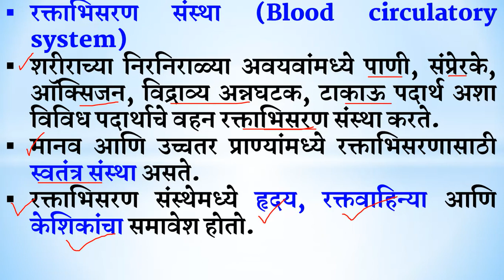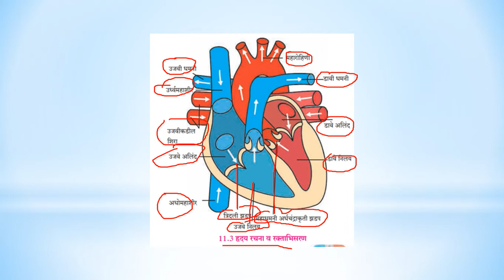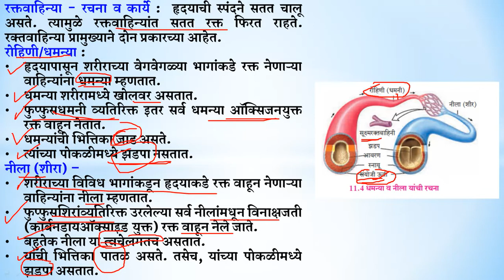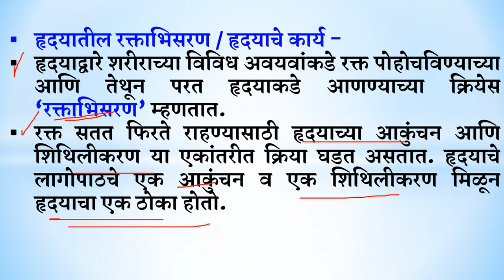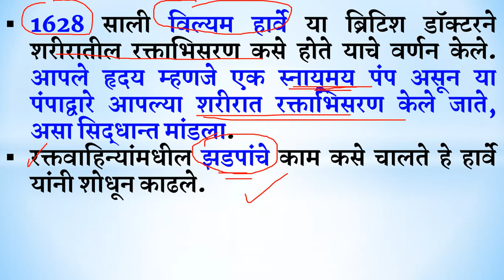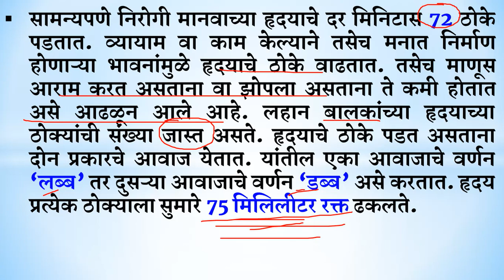PART 2/3 - सामान्य विज्ञान - इयत्ता 8 वी - चॅप्टर 11 - नोट्स स्वरुपात - mpsc,psi,sti,aso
in this lectures we are discussing about respiratory system and blood circulatory system in marathi which is helpful for mpsc,psi,sti,aso exam.